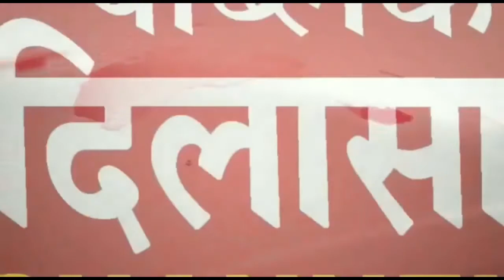किसानों के संघर्ष की हुई जीत - रविंद्र हंस